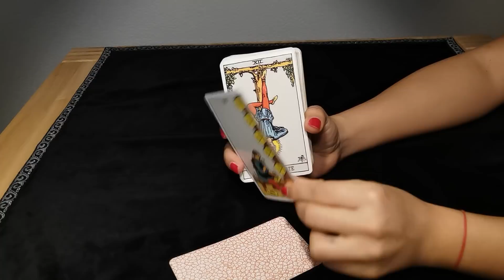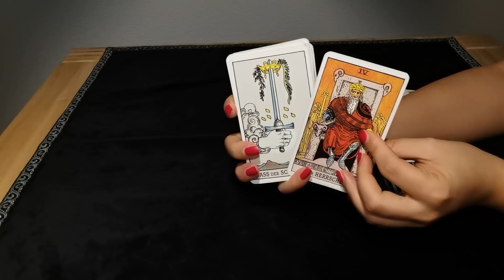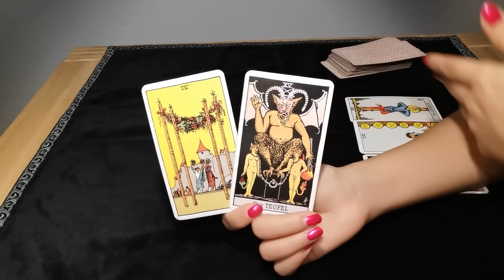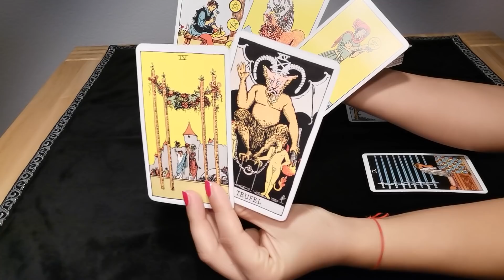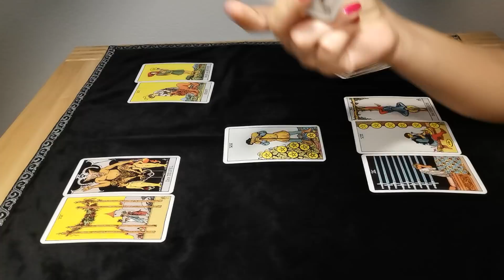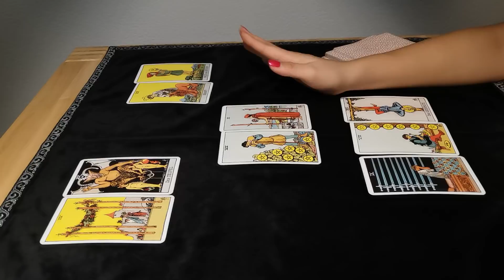SCHÜTZE - AUF DER ANDEREN SEITE ❤️ (27.-29. MÄRZ)